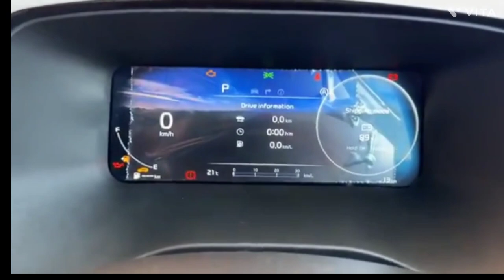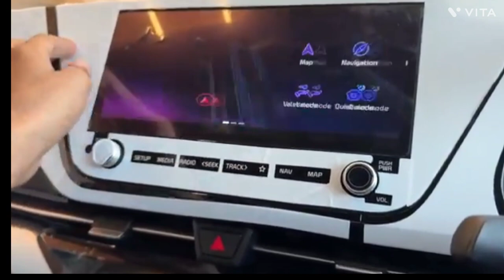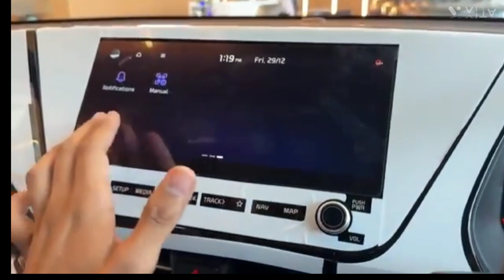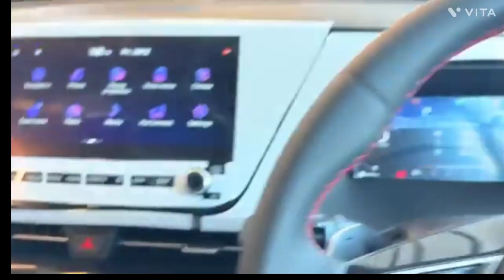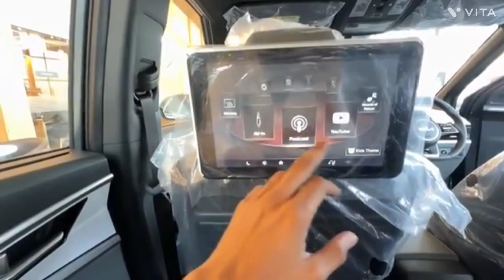New Kia Carens X Line ✅ Top Model Kia Carens Review || Price Features Average 2024 Kia Carens